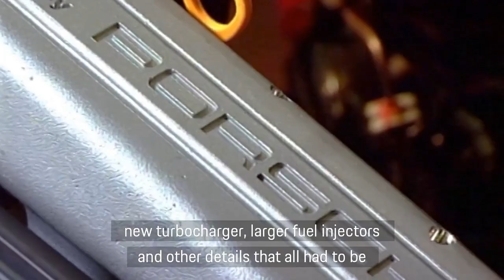A Day With The Record Breaking Audi Avant